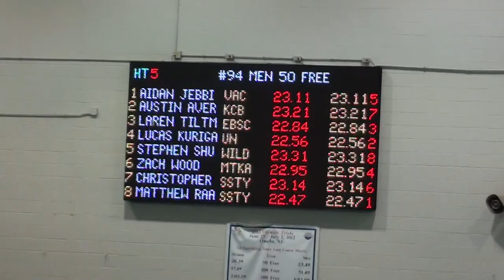Schroeder A+ Meet - 50 Freestyle personal best time of 22.71